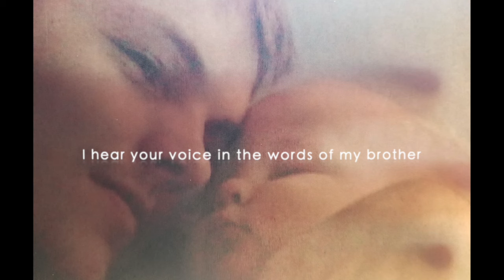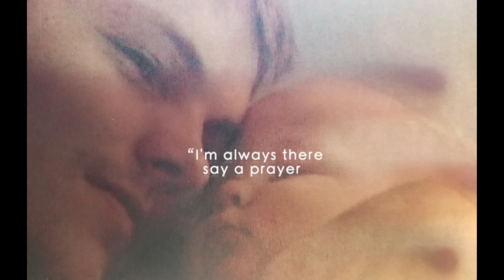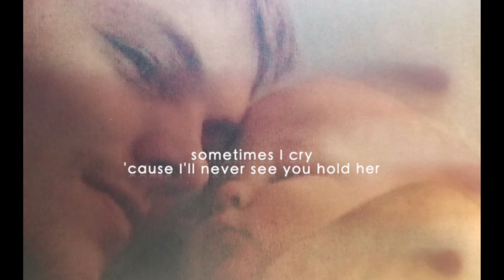I Know You're There - Lyric Video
"I Know You're There" will be available for digital download on September 22 at 12am EST.

LYRICS
I see your face in the eyes of my daughter
I hear your voice in the words of my brother
And when I’m scared
When I’m lost
When I’m lonely
When I falter

I bet you know that you have a couple grandkids now
you watch them grow
and I’m sure that they make you proud
and when they cry
when they’re down
when there’s nobody to listen

and it’s hard to believe it’s for the better
to be okay and smile without a father
but I hear you now

say a prayer
don’t be scared
you know I’m there”

sometimes I cry cause I’ll never see you hold her
but I know that when it really matters
you’ll be there